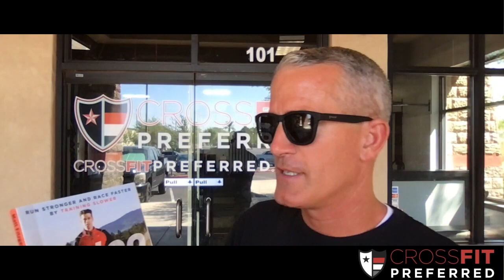083. Slow Down To Improve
This morning we had a workout that involved running and rowing. I have noticed in CrossFit that most CrossFitter’s do not want to run. Maybe that is why they CrossFit 😁 Running, rowing and biking are definitely a challenge but it can become enjoyable. I have learned that if you want to improve your running you have to have a plan. I recently had a friend of mine give me a book called 80/20 Running by Matt Fitzgerald. On the cover it says Run Stronger and Race Faster by Training Slower. The principle it teaches is to run a majority of your runs in a lower aerobic zone. In running there are aerobic and anaerobic zones.

Aerobic is an easier/sustainable zone to run in and Anaerobic is not a zone that can be held for long periods of time.

We started a new cycle this week that will build your base or aerobic capacity for the next 13 weeks.

Join us at Williams Field High School each Thursday at 5:15am or complete the workouts on your own if you want to improve your aerobic capacity even more.

Listen in today to learn how training in the aerobic zones will help you to improve in the gym!

You can also listen to this on Apple Podcasts, Spotify or on your favorite podcast platform!

Owner and Coach Kris LeSueur believes that fitness is a great building block for helping people improve their lives. “I love how health and fitness help people feel better about themselves,” he says. “I love the confidence it builds for each individual person.” Kris has spent a lot of years training for marathons, adventure racing, and triathlons.

His most notable athletic accomplishment was finishing SEALFIT Kokoro Camp, a 50+ hour (no sleep allowed!) event based on Navy SEAL Hell Week training. He’s completed two full-distance Ironman Triathlons (2.4 mile swim, 112 mile bike, 26.2 mile run), multiple half-Ironmans, qualified for Xterra Triathlon Nationals and completed multiple adventure races and marathons. “I love anything endurance related,” he says. “When you start to think about quitting and you do not in these type of events, you really discover who you are in life.”

CERTIFICATIONS:
CrossFit Level One Trainer
CrossFit Level Two Trainer
CrossFit Endurance Trainer